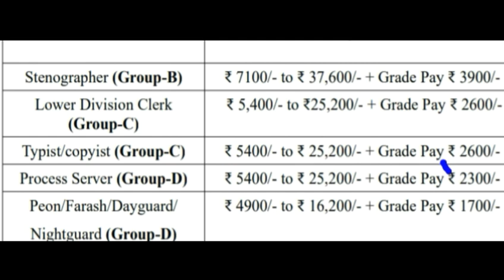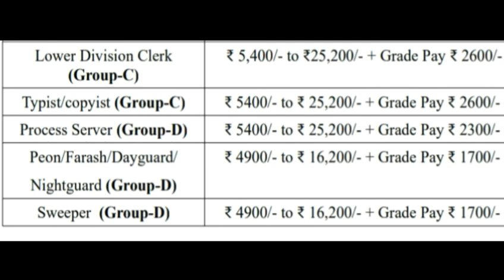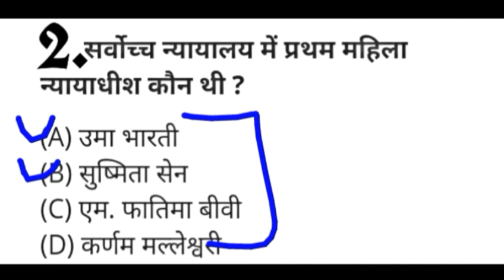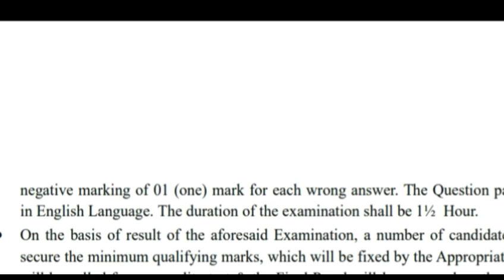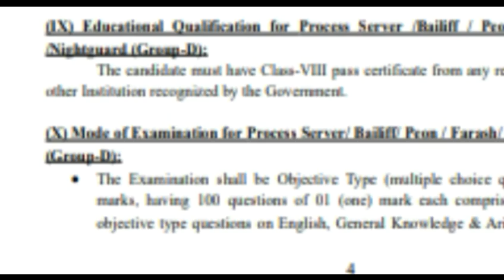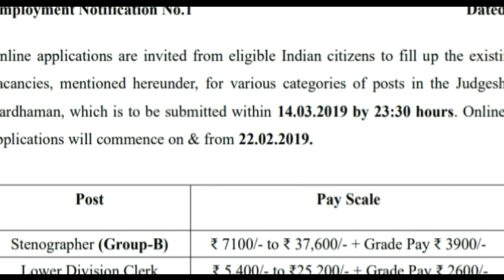High Court Recruitment 2019 / हाईकोर्ट भर्ती 2019 / Online Apply / District Court vanacay / 30000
Court recruitmentharyana  high court recruitmentjharkhand 2019 listlist 2019 allahabad latest newsmaharashtra 2019 mp high court recruitmentmponline high court recruitmentmp 2019   iti mp हाई कोर्ट भर्ती 2019 .

English stenographer translator clerknotification 2019 high court of kerala recruitmenthigh court of karnataka recruitment 2019 question papers for clerkresulthigh court stenographer recruitment 2019  rajasthan result2019clerk4th class In ap in telangana in punjab in telugu 2019  in018 diploma for diploma holders in delhi govt driver jobs for graduates for 10th for 10th pass for 10th pass in telangana 2019 for 12th pass for 10th pass in telangana for 10th/iti for.

Mechanical for female 2019  group d gujarat 2019 haryana govt. jobs in hp in hyderabad in punjab 2019  maharashtra notifications 2019 in tamilnadu notifications vro online apply 12th pass odisha 28 updates of police 2019

Punjab police punjab 2019  recruitment 2019 rajasthan 2019  railway in rajasthan 2019  rajasthan sarkari.naukri.com sakshi education sarva shiksha abhiyan ssa recruitment state telugu telangana ts tamil tamilnadu 2019 ts notifications ts 2019 telangana notification 2019  telangana 2019 updates up upcoming.

Notifications 2019 pcoming vacancy video vro vra without exam wb youtube 18 2019 telangana 2019  for 12th pass 2019  july 2019 in telugu ap 2019  june 2019  in mp 2019 rajasthan.